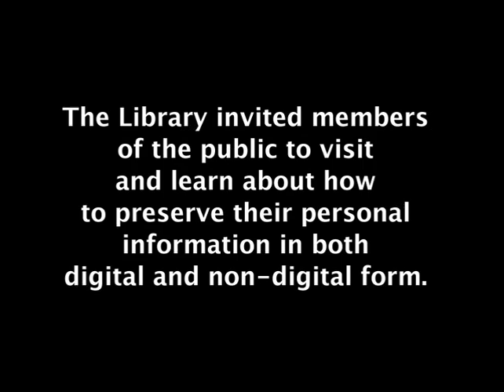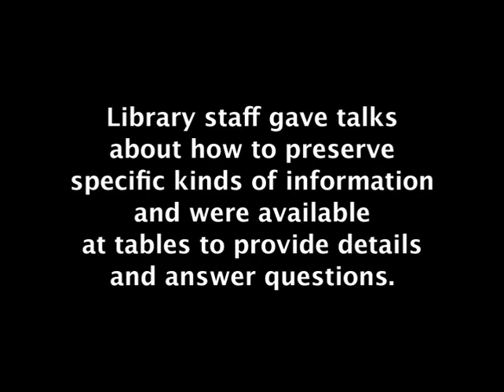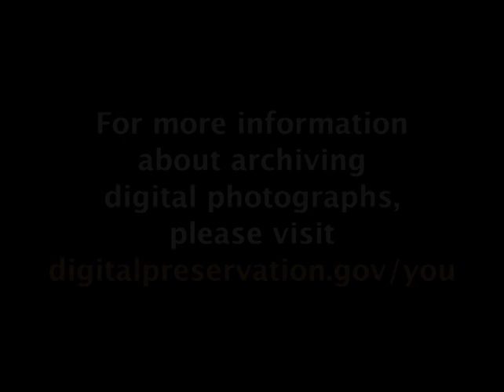Archiving Digital Photos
On May 10, 2010, the Library of Congress held Personal Archiving Day in conjunction with the American Library Association's annual Preservation Week. The Library invited members of the public to visit and learn about how to preserve their personal information in both digital and non-digital form.

Library staff gave talks about how to preserve specific kinds of information. In this video, Phil Michel, Digital Conversion Coordinator at the Library of Congress's Prints & Photographs division, offers practical advice on archiving digital photos.